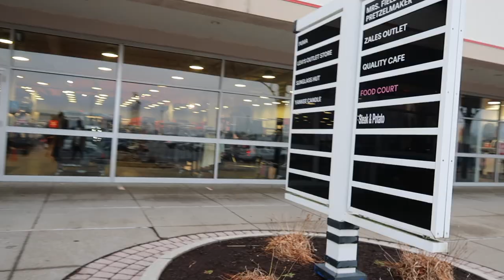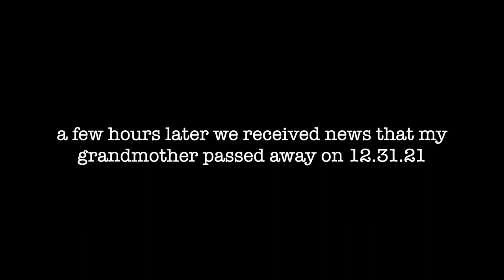VIVAIA SUSTAINABLE SHOES & DATE NIGHT GRWM VLOG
DATE NIGHT VLOG| H&M Haul, VIVAIA Flats + Sushi Date

Thank you to VIVAIA for gifting me these amazing flats.

Shop Items Shown in Video
Tan Double Breasted Coat
Brown Turtleneck
Brown Cardigan
Black Boots
H&M Sleeveless Vest
H&M Rib knit Cardigan

All views are my own and not associated with my employer.

**Filming equipment**
Ring light
Canon G7x ii Camera

Name: Nicole
Occupation: Accountant

This video is about: VIVAIA FLATS,sustainable shoes,date night outfits,sustainable footwear,date night grwm,date night outfit,vivaia shoes sizing,vivaia shoes try on haul